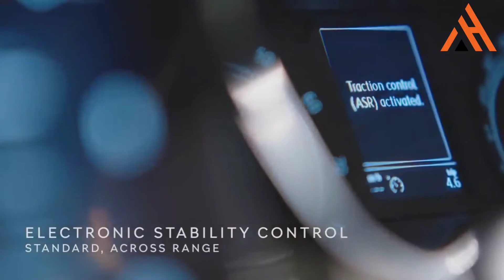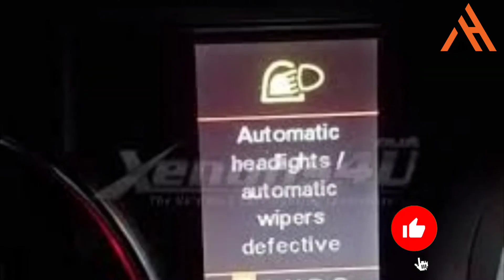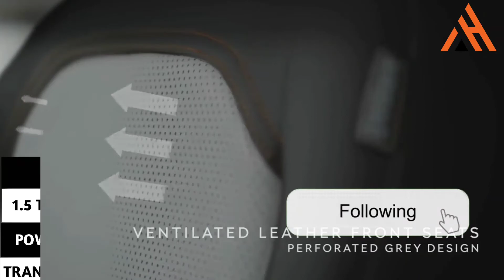नयी SKODA KUSHAQ 5 जरुरी बाते-DESIGN, INTERIOR, FEATURES, ENGINE AND PRICE-AUTO HARSHA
Skoda KUSHAQ
Upcoming skoda KUSHAQ suv
Skoda suv
Things to know skoda suv
Skoda new suv
Skoda ki nayi suv
Creta seltos rival

Design, interior, features,engine,colors options ,variants and expected price of skoda kushaq.

SKODA KUSHAQ is the first production car as part of the india 2.0 project.under the lead responsibility of skoda auto.volkswagen group is investing one billion euros in its model campaign on the indian subcontinent
to strengthen the presence of skoda and Volkswagen there for the long term.
The skoda kushaq is based on MQB-A0-IN platform.

GEAR USED
• MY MICROPHONE

• TYRE PUNCTURE KIT (MUST HAVE)

• GLASS CLEANER

• MULITIPURPOSE CAR POLISH

• DASHBOARD DRESSER

• TYRE SHINE

• GARAGE PRO  OBD SCANNER (FINDS PROBLEM IN YOUR CAR WITHIN MINUTES)

• AIR PURIFIER (FOR FRESH AIR INSIDE CAR)

• ARMREST CUSHION

LINKS
1 BLUETOOTH HANDSFREE SPEAKER :

4 CAR EMERGENCY ESCAPE TOOL

7 WIRELESS CAR CHARGER MOUNT

9 SMART CAR PILLOW

10 ECO CUT